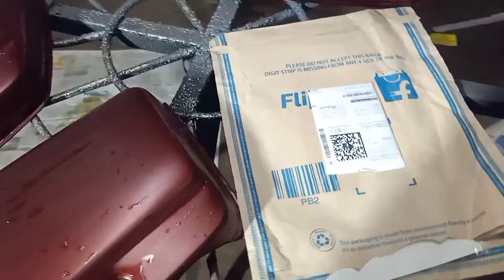ss cd 100 full repaint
A/P Charan tel- shirala Dist- sangli 415405
Chandoli road Charan
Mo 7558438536